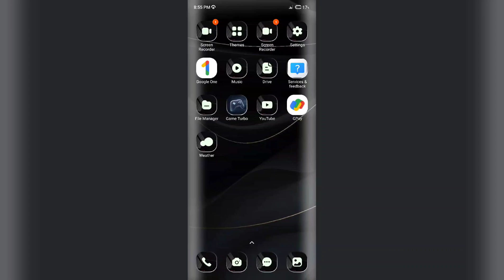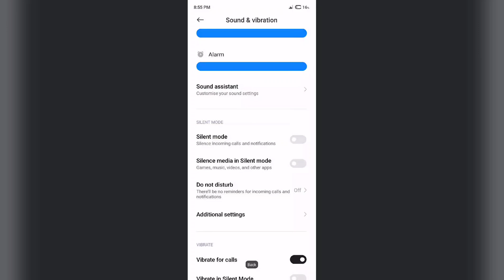POCO M6 5G , M6 Plus 5G How to Use Sound & Vibration Setting Feature Tips And Tricks